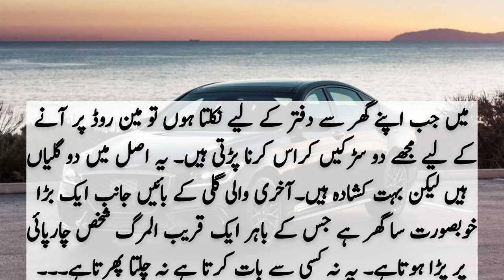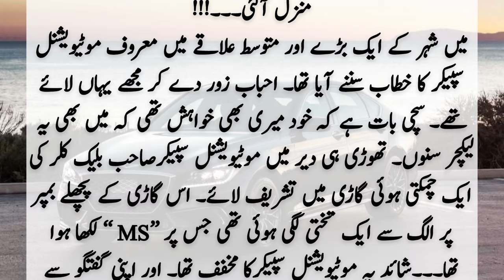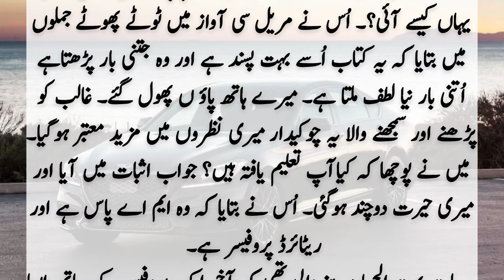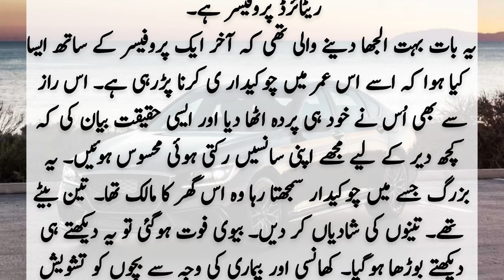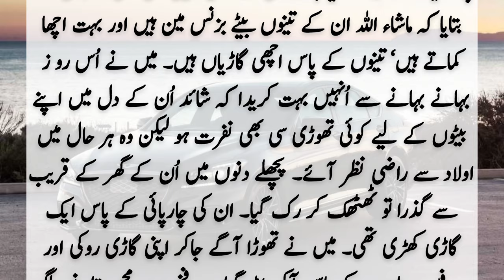A old man who was sitting all the day out side a house | Javed Chaudhry | Urdu stories